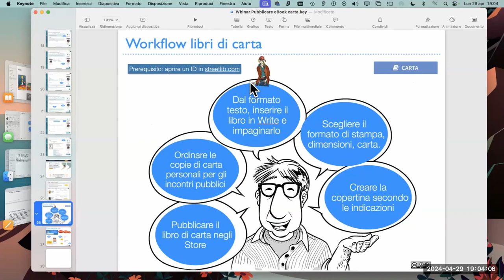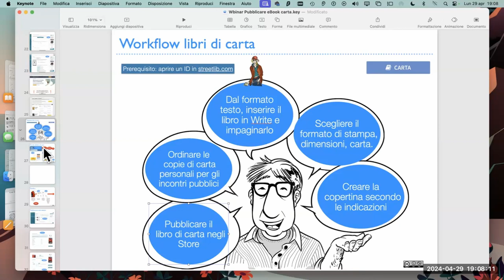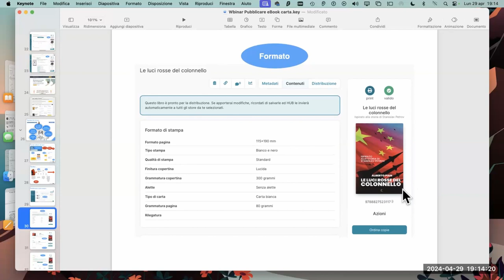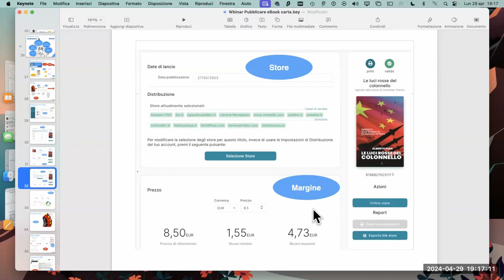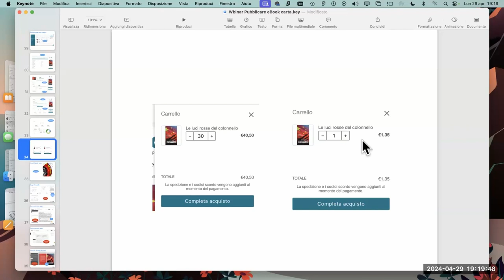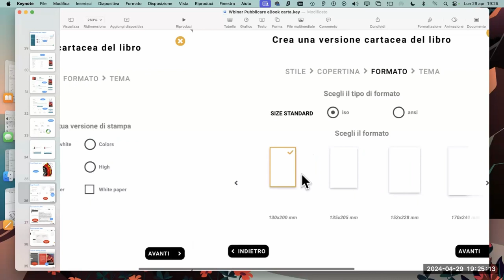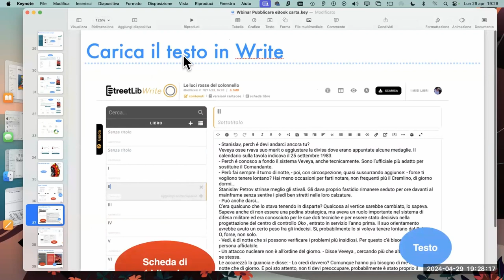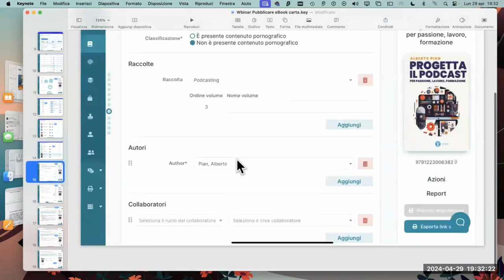eBook pubblicazione libri di carta con StreetLib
Estratti webinar corso Scuola Futura